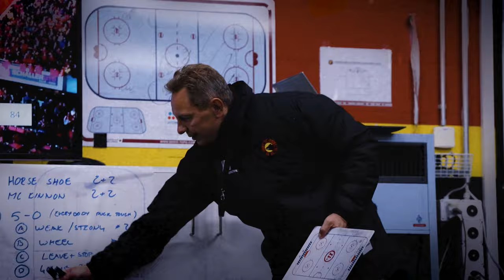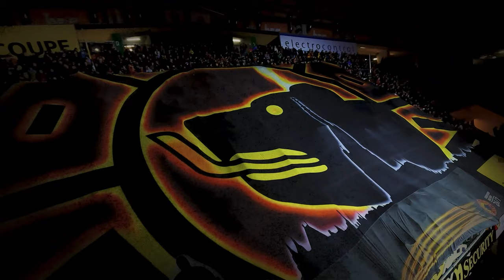SCB | Pre-Game-Show ab Saison 2023/24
Vor den Heimspielen in der PostFinance Arena heizen wir mit der Pre-Game-Show jeweils so richtig unser Publikum an. Auf die Saison 2023/24 haben wir dazu einen neuen Einlauftrailer erarbeitet. Have a look!